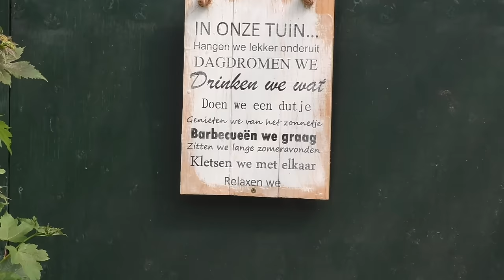camping Oud Meijenhorst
Camping Oud Meijenhorst, Maarsbergen is een rustige landelijke camping met max 100 plaatsen. Er zijn veel dieren, paarden, geiten, loslopende kippen en nog veel meer. Voor de (klein)kinderen is er genoeg speelruimte en altijd wat te doen.